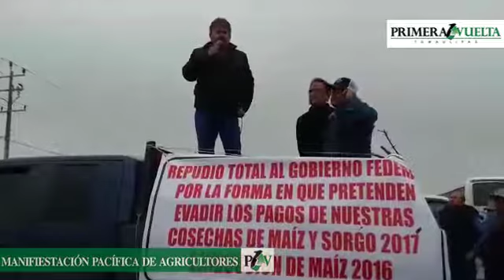Golpea gobierno federal a productores tamaulipecos